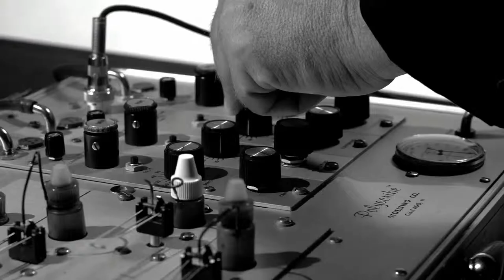2 Chainz Drake ft - No Lie Video HD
"2 Chainz-No Lie Explicit", audiovisual content administered by:
UMG